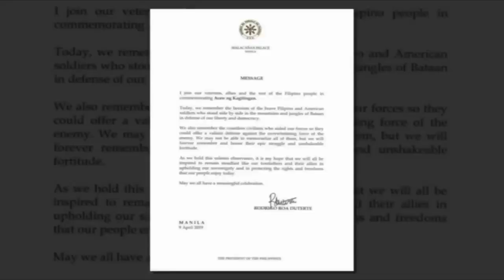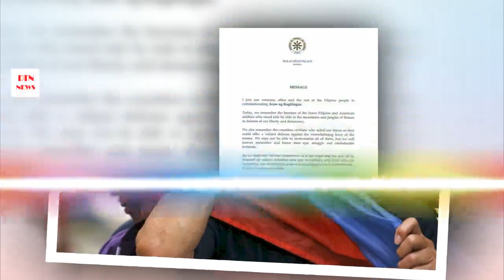Duterte urges Filipinos to uphold PH sovereignty, protect rights, freedoms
President Rodrigo Duterte urged Filipinos on Tuesday to remain steadfast in protecting Philippine sovereignty as the country marks Araw ng Kagitingan (Day of Valor).